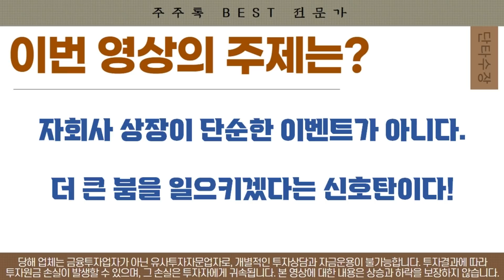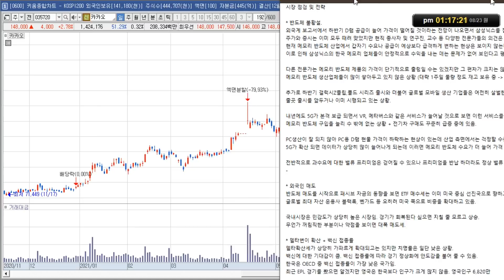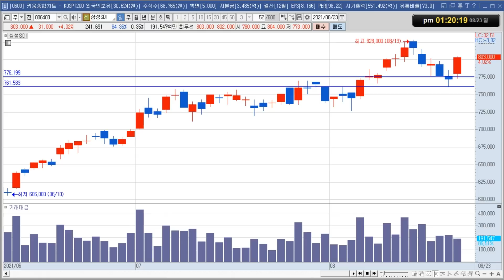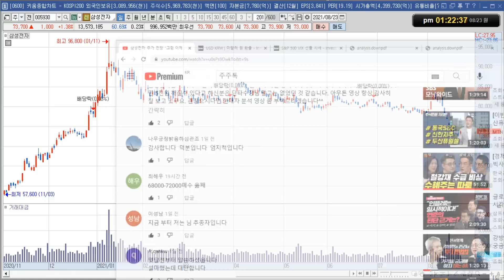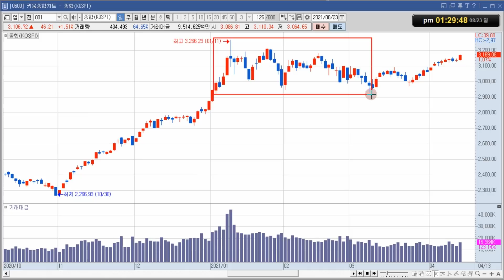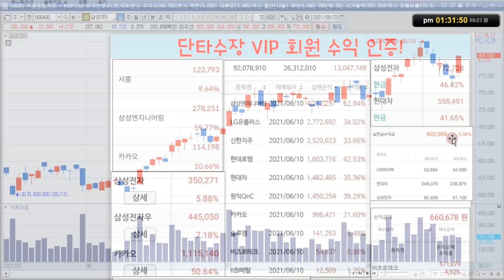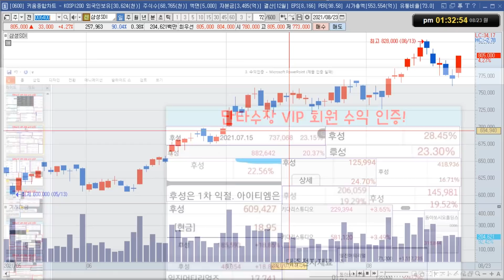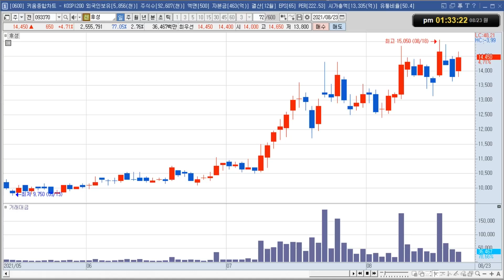카카오주가 전망 "진짜 숨겨진 잠재력은?"